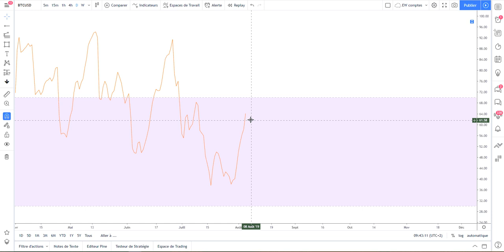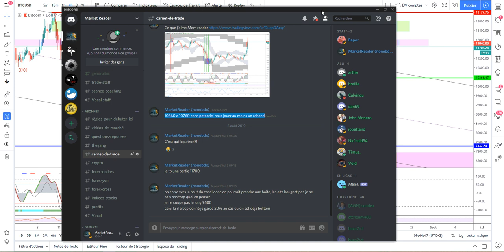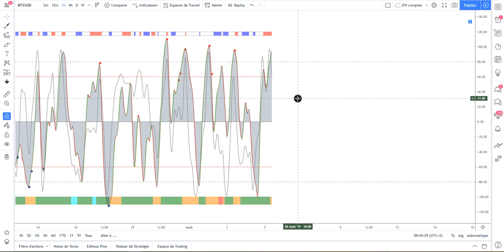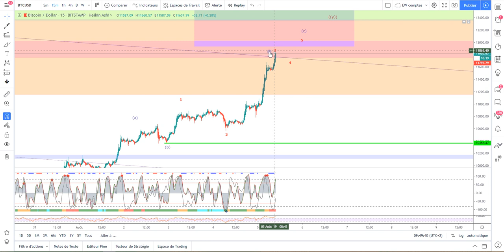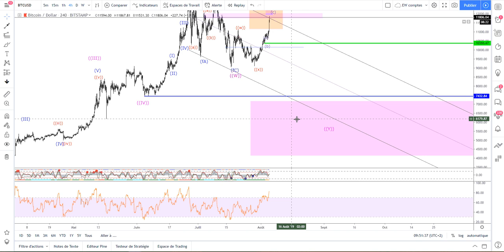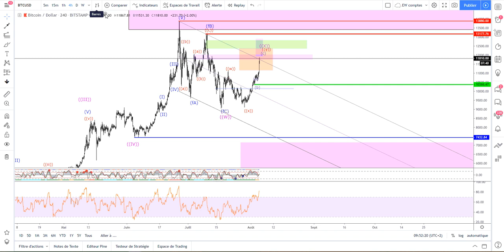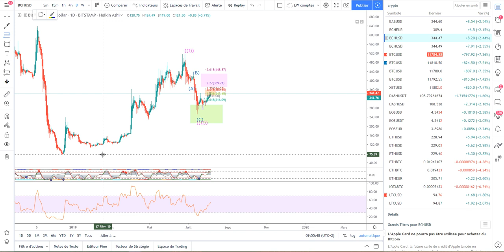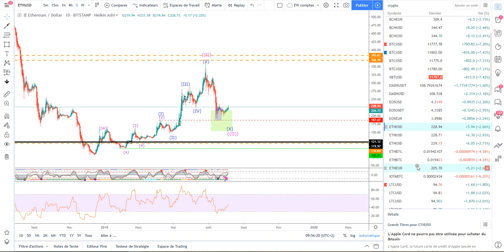[Market_Reader] BITCOIN... la zone décisive